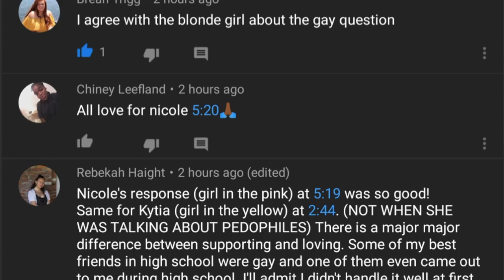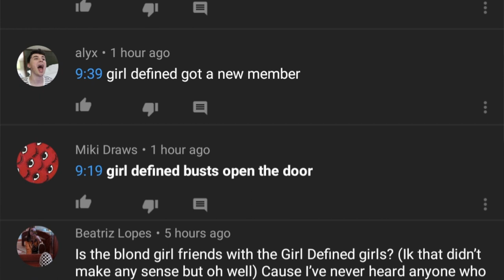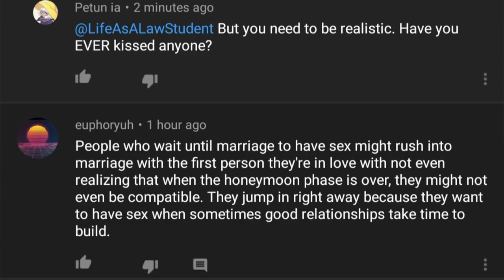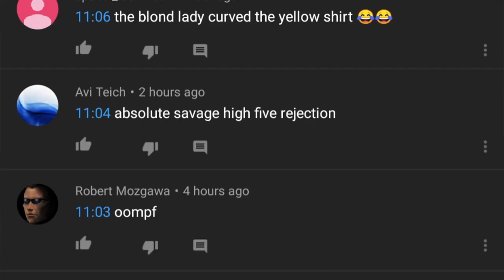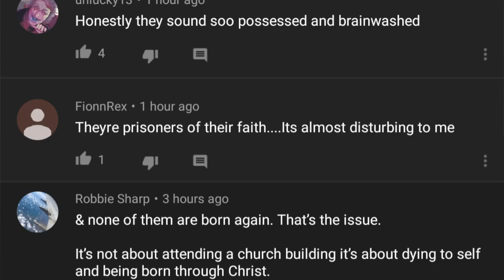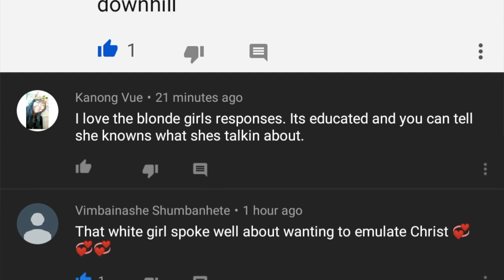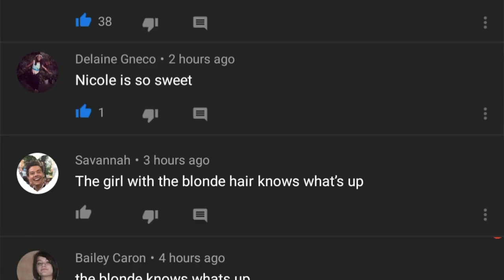Reacting to Comments About Me in Jubilee Spectrum: Christians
It's been almost a week since Jubilee dropped their video about Christians in their Spectrum series. Yours truly was a guest in the episode (and a Middle Ground episode!) and I got to share my perspectives on supporting the LGBTQ community as a practicing Christian and on saving sex (and even kissing!) for my future spouse.

If you haven't seen the video on Jubilee's channel yet, check it out here and then come back to share your thoughts! Many thanks to them for inviting me to hang out and talk not once, but twice! Would love to collaborate again soon.

Although my channel is focused on getting into law school and life as a law student, every now and again I am publishing bonus videos like baking competitions, vlogs, reactions like this one, etc., so if you're just here for the legal stuff, we'll get back to that every Monday.

Tell me in the comments below if you liked this video, have ideas for content you would like to see, or if there are any legal questions you want me to explore! I will do Q&A's as you all request!

✅ Did you like this video? Check out my Behind the Scenes and Reaction video to the Middle Ground episode I was on here!

Nothing I say in my videos, descriptions, or comments should be taken as legal advice. I am not currently licensed to practice law; while I aim for a high standard of accuracy and quality information, my opinions, conclusions, and thoughts are limited to exactly that. Please seek a licensed attorney for legal advice should you need it.